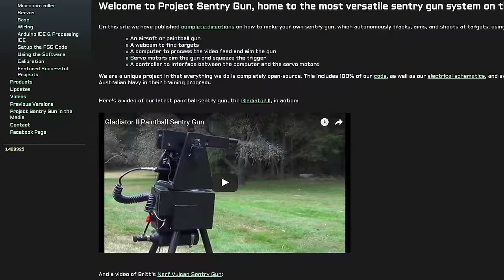DIY Autonomous Nerf Turret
Sponsor message: Click here to redeem your 4 free gifts from a curated mini-shop with your first purchase of $25 or more

How can YOU make sure your desk is protected from coworkers who like to get a little... adventurous...